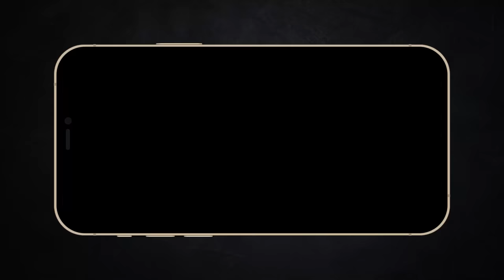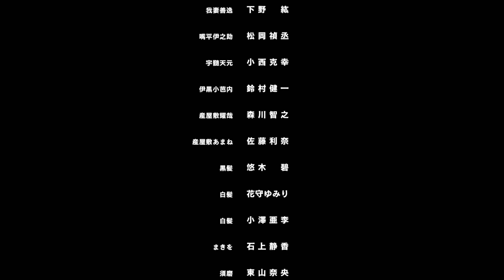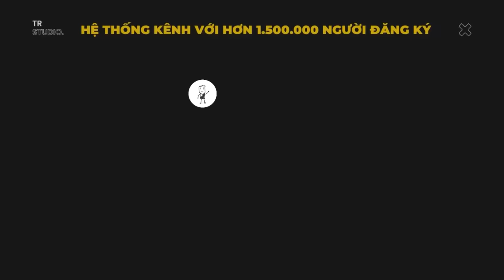Review Tử Tế: Kimetsu no Yaiba Đường đến làng thợ rèn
Mobile: Mr. Nguyễn Văn Linh
Zalo (nhanh nhất) và SĐT: 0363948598